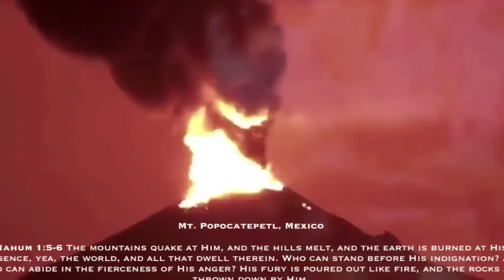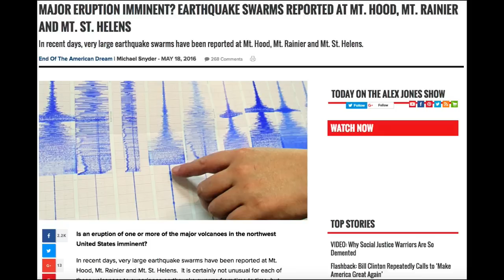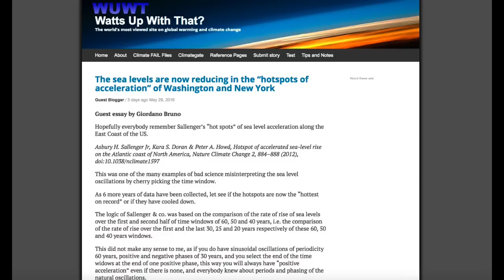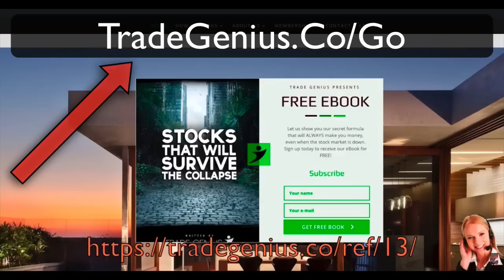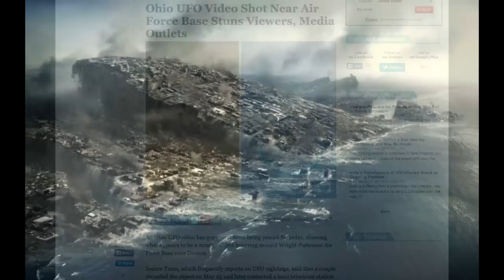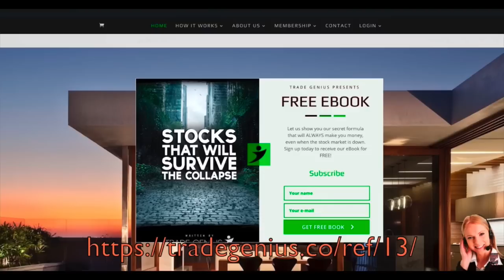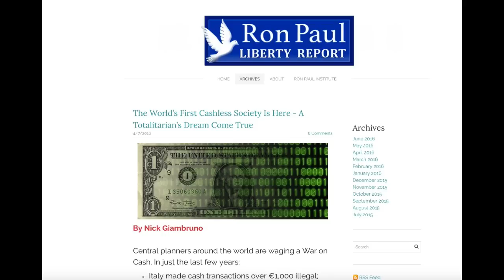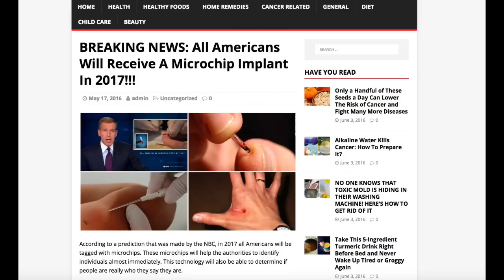The Fate of This Nation Is Officially Sealed!